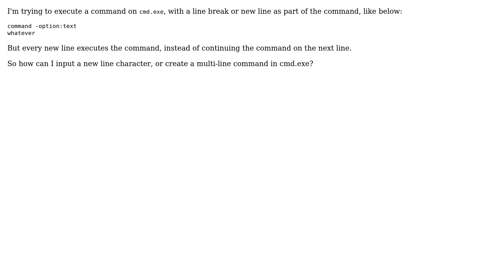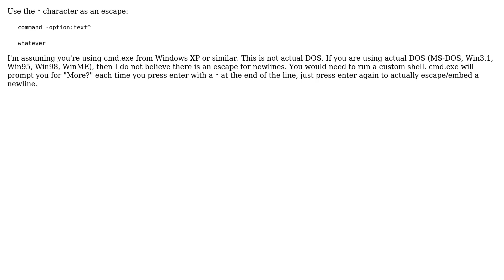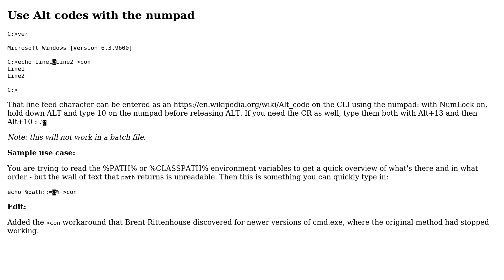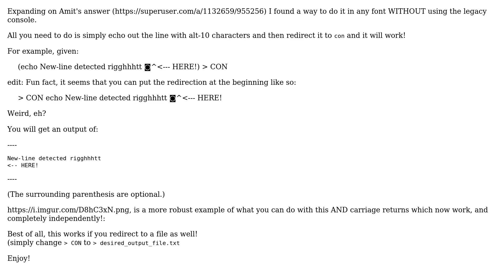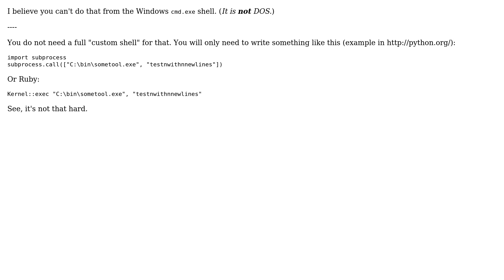How can I insert a new line in a cmd.exe command? (7 Solutions!!)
With thanks & praise to God, and with thanks to the many people who have made this project possible! | Content (except music & images) licensed under cc by-sa 3.0 | Music | Images & others | With thanks to user user1686 user rudimenter user Joma user ilias user HopelessN00b user Haydar user Darth Android user Brent Rittenhouse user Amit Naidu and the Stack Exchange Network Trademarks are property of their respective owners. You are responsible for your own actions.